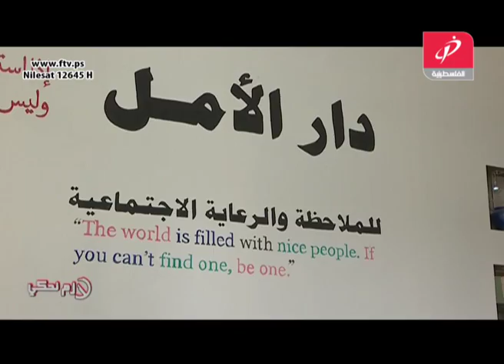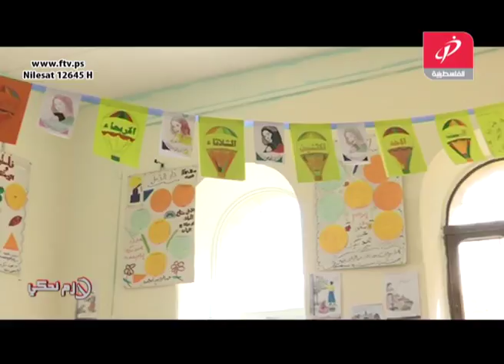لازم نحكي - اول محكمة احداث في فلسطين